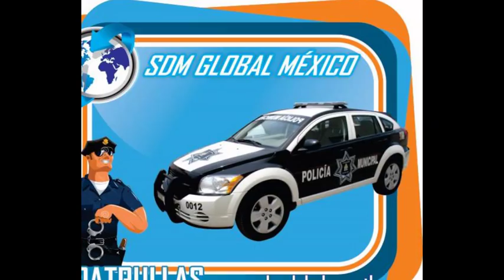TORRETA PARA PATRULLAS RAM 2500 HD CREW CAB